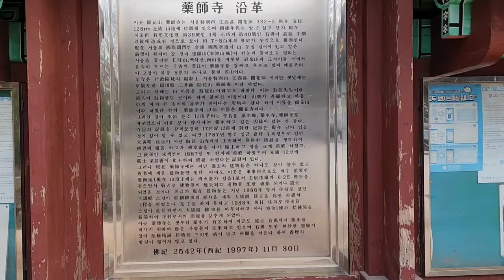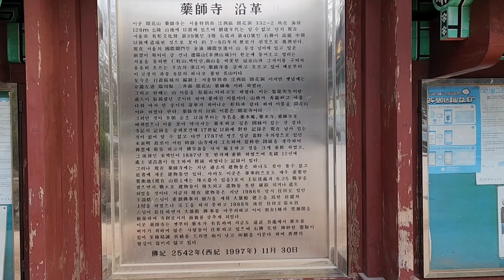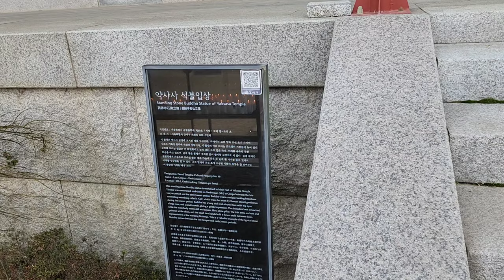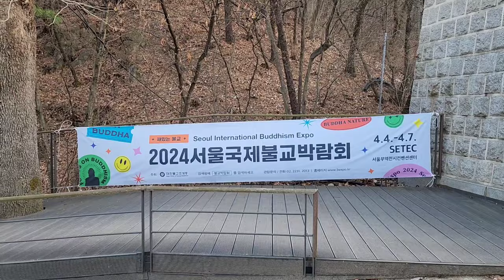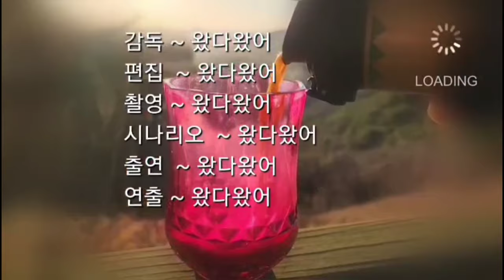[한국사찰탐방 - 약사사]신라시대때 만들어진 천년고찰로서 법당에 입상석불이 있는 독특한 사찰로서 삼층석탑과 함께 약사가 유명한 사찰,Yaksasa Temple in korea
서울 강서구 개화산의 동쪽 기슭에 있는 천년고찰로서 신라시대때 주룡도사가 이곳에서 득도를 하여 기거하던 곳이다
이후에 그곳에 꽃이 피어 개화사라는 사찰을 지었으나 나중에 주변에 병을 낫게 하는 약수가 있어 약사사로 개명되었다고 한다
특히 이곳에는 법당에 석불입상이 있는 사찰로서 특이한 사찰이며 고려말에 만들어진 삼층석탑이 유명하다